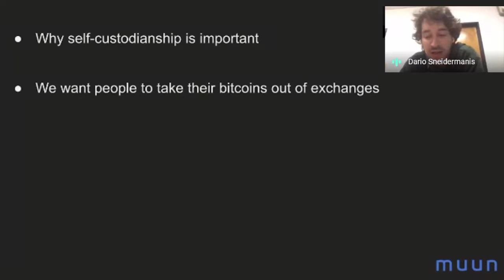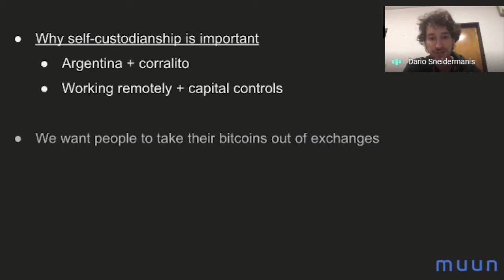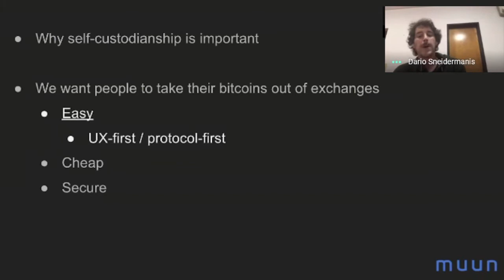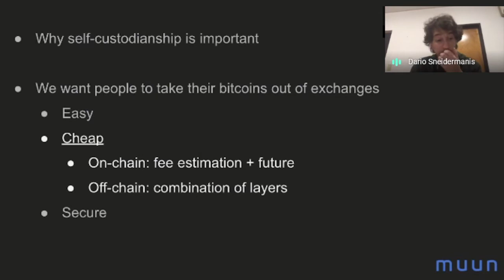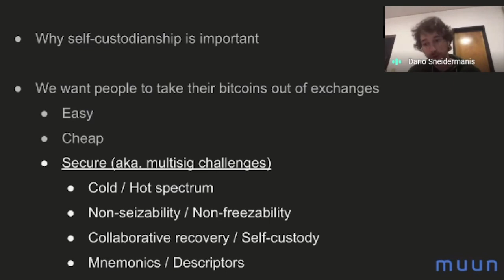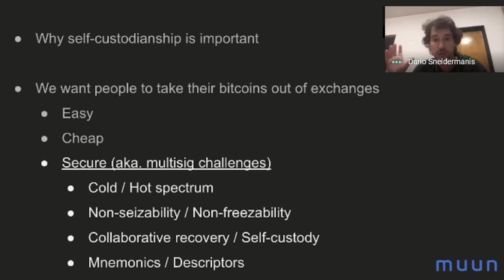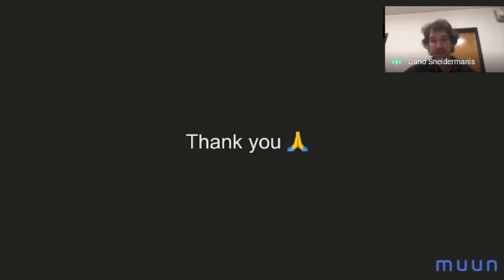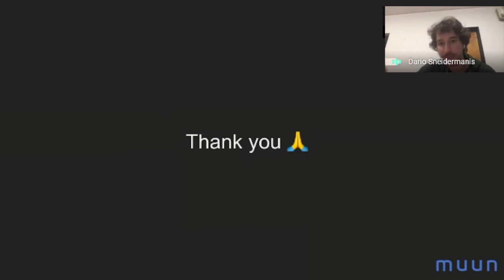Muun Wallet w/ Dario Sneidermanis | BitDevsLA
This month we have the honor of hosting Dario Sneidermanis the founder of the Muun wallet project, an open source non-custodial on-chain/off-chain mobile Bitcoin wallet.

**Socratic Seminar**
Inspired by Bitdevs NY, this is an event for those interested in discussing and participating in the research and development of Bitcoin and related protocols. The Socratic Seminar events are formatted to foster debate, information sharing, and lively discussion.

Discussion topics from a variety of sources are collated by meetup members in the weeks preceding the events. We investigate pull requests in the Bitcoin Core, lnd, and other relevant repositories; we study network statistics, research papers, technical blog posts and other interesting content. To complete the meeting, members present open source projects, companies, research and other relevant materials. A feedback and Q&A section follow.

Please contact the organizers if you'd like to present at the Socratic event or have a recommended topic for discussion: contact at bitdevsla.org

River Financial - The best place to buy, sell, and use Bitcoin for the long-term investor. Use this link for 2 months of 0 fees